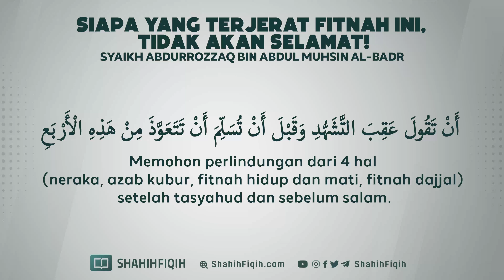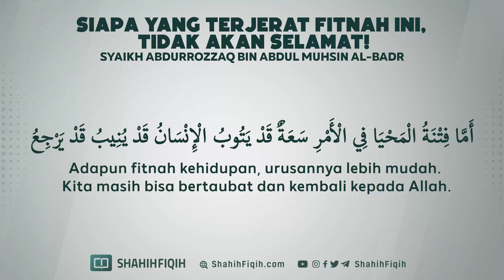Siapa yang Terjerat Fitnah Ini, Tidak Akan Selamat - Syaikh Abdurrozzaq bin Abdul Muhsin Al-Badr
Syaikh Sholeh bin Fauzan Al-Fauzan hafidzahullah berkata :

“Fitnah itu seperti angin topan, dan seseorang tidak akan selamat darinya kecuali dgn berpegang teguh dengan sunnah, dan tidak mungkin seseorang bisa berpegang teguh dengan sunnah kecuali jika ia mengetahuinya.”

Syarh Kitab Alubudiyah halaman 90